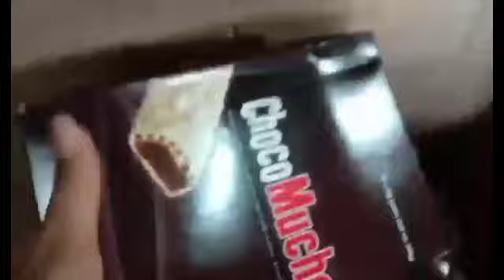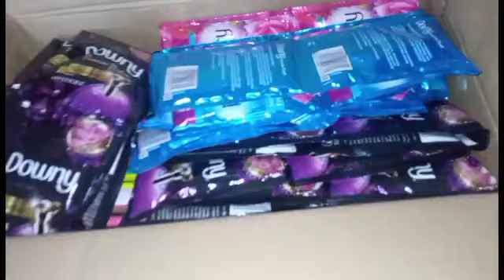Mag unboxing ang anak ko